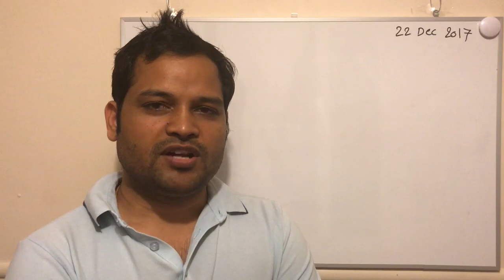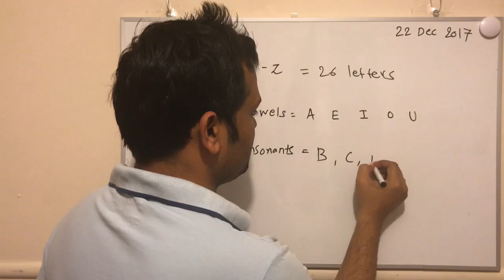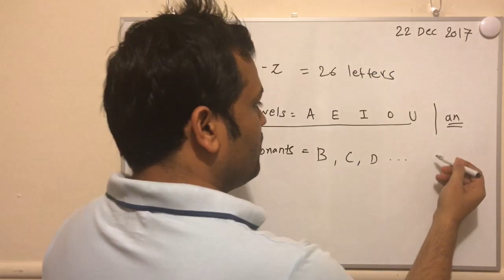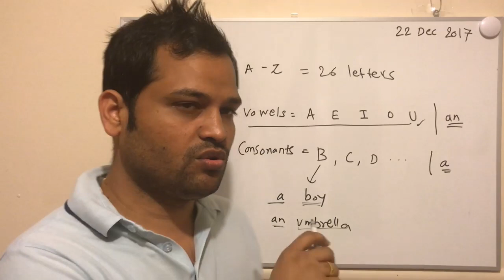Lecture 1 - English Grammar - vowels and consonants | English letters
My Gear

This video is targeted towards hindi speaking people.